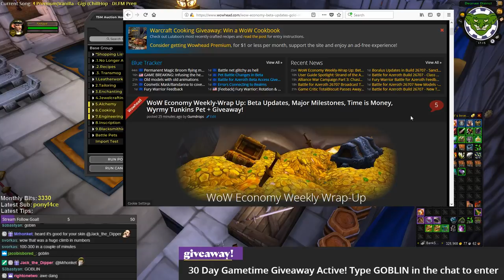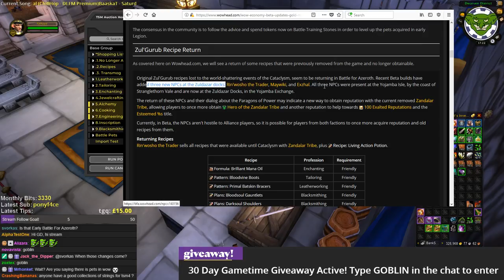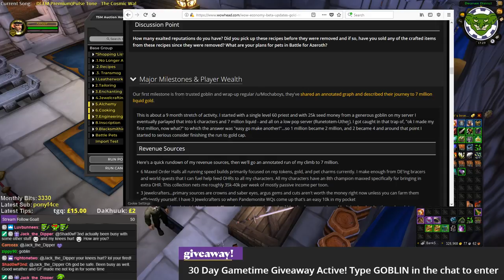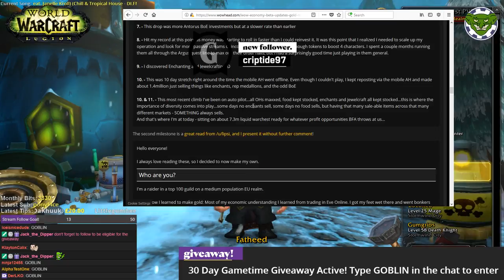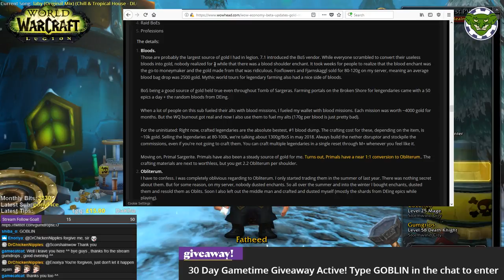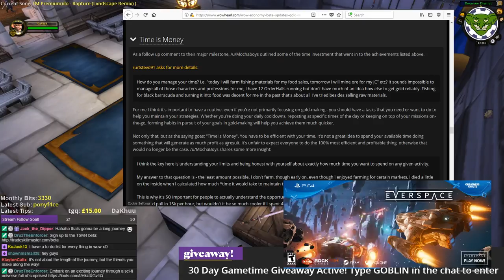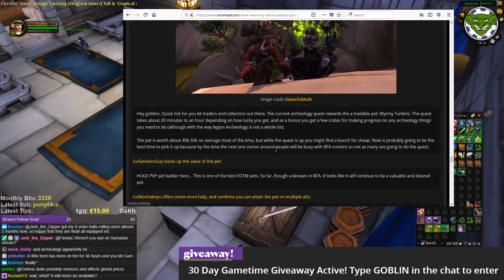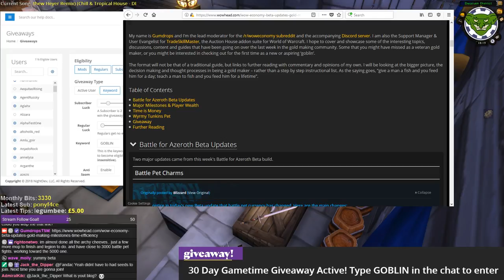WoW Economy Weekly Wrap-Up #41 May 26th 2018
Talking through my WoW Economy Weekly Wrap-Up on Wowhead.com